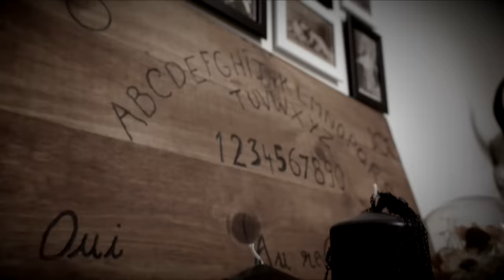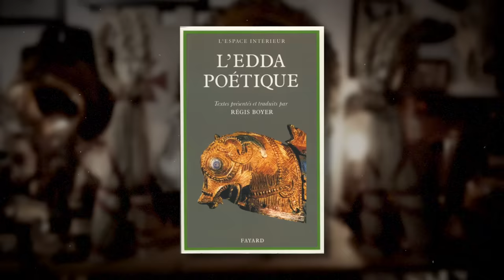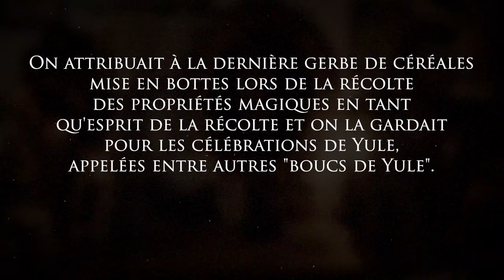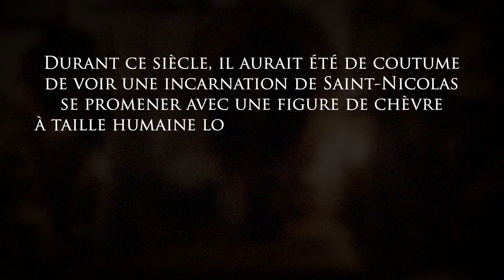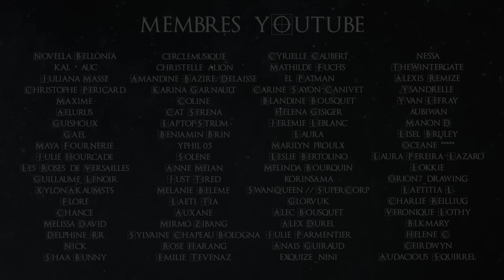Le bouc de Yule (le Julbock) 🐐 - OcculTruc #21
Parmi les nombreuses décorations que peuvent compter ces fêtes de fin d'année, l'une prend une forme animale et nous vient tout droit des croyances et du folklore de scandinavie. Il s'agit du Julbock, plus communément appelé le bouc de Yule. Il s'agit d'une figure faite de paille et de ruban rouge prend la forme d'un bouc et ses origines... bah elles sont un peu flous !
C'est donc ce que l'on va essayer de voir ensemble.
C'est parti pour un nouveau moment d'Occulture !

Sources :

Julbocken i folktro och jultradition - Schager, Karin
Supernatural Beings From Slovenian Myth and Folktales - Kropej, Monika
Russian Minstrels -  Zguta, Russell
Christmas in Scandinavia - Rossel, Sven H
Dictionary of Northern Mythology - Rudolf Simek
L'Edda poétique présenté par Régis Boyer
L'Edda - Sturluson, Snorri
Scandinavian Folk Belief and Legend - Kvideland, Reimund & Sehmsdorf, Henning K